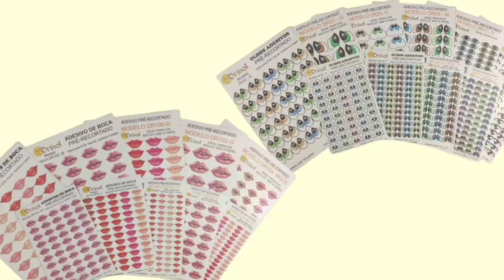Rena em feltro - By Luciane Vieira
NOS CONHEÇA MELHOR...

Obrigado pela carinho da visita ❤